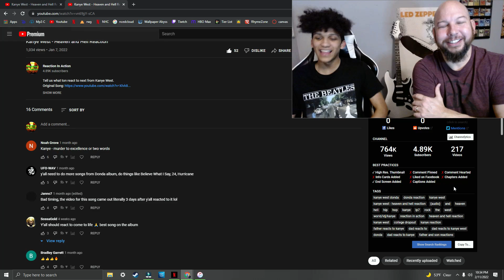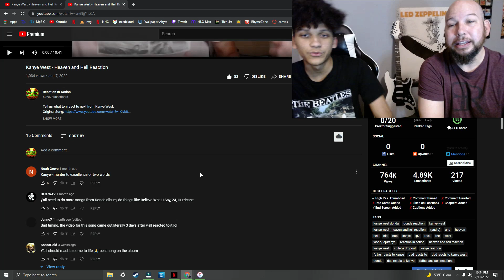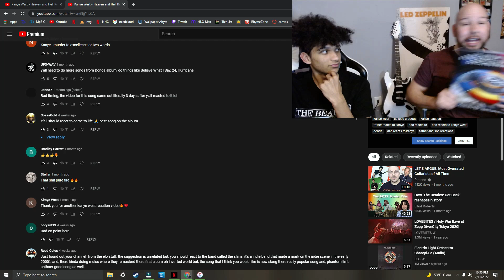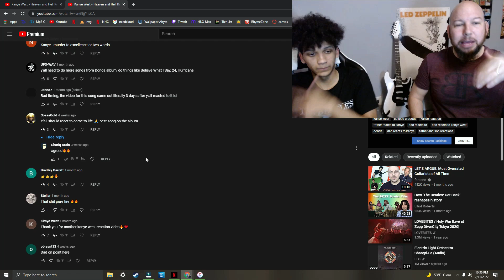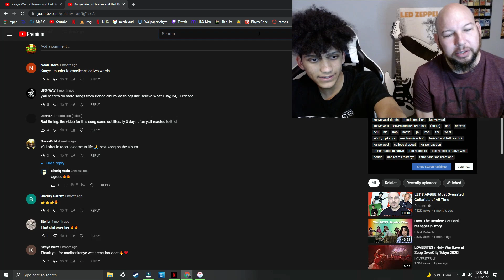Kanye West - Hurricane Reaction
Tell us what to react to next from Kanye West.